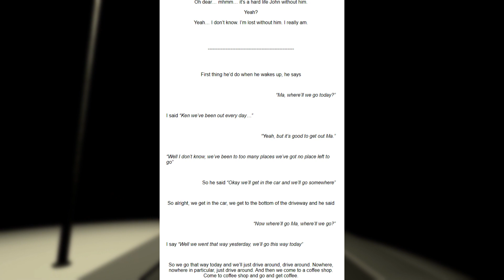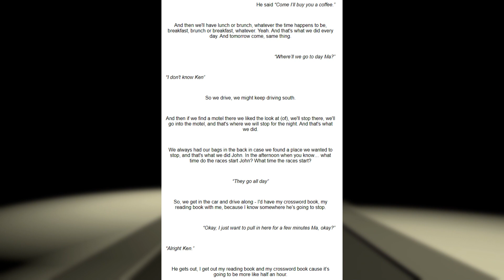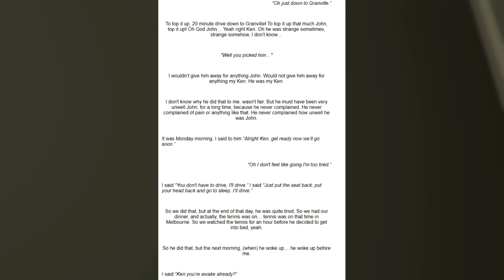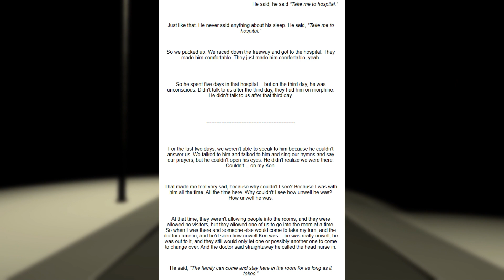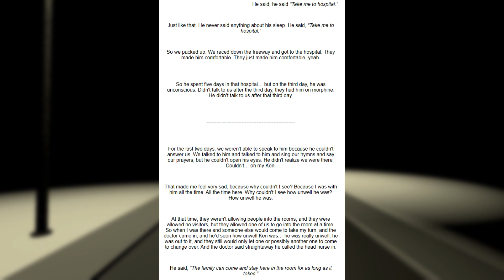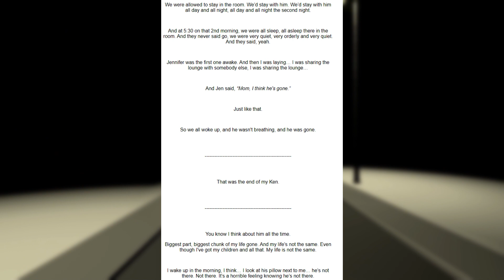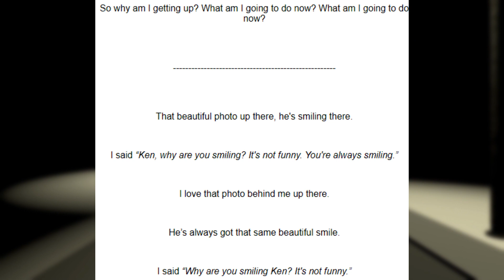Walk While My Grandmother Plays the Piano | (No Commentary with Transcript)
Walk While My Grandmother Plays the Piano by Epimetheus is a short walking simulator where you walk while the developer's grandma plays the piano. After some time though, she tells a story about someone in her life.

Transcript (the game is free, so I still recommend either watching this video or playing the game yourself)

0:00 Walk
11:13 Listen
21:11 End